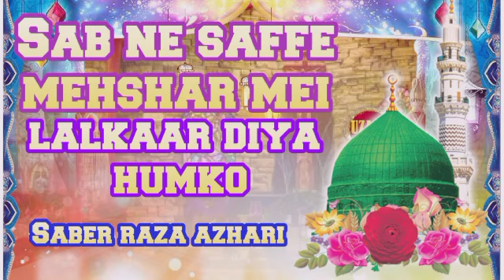sab ne saffe mehshar mei lalkaar diya humko status by saber raza azhari status